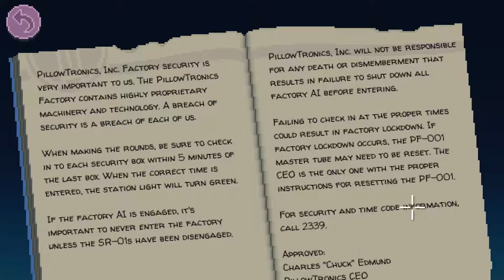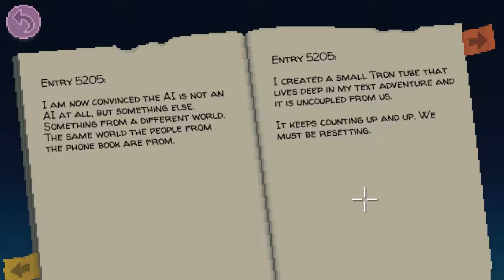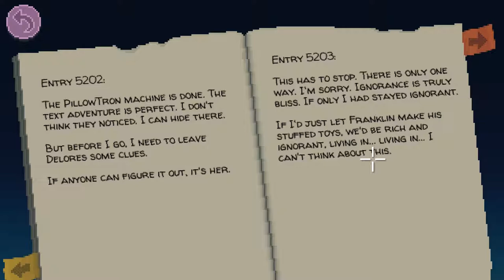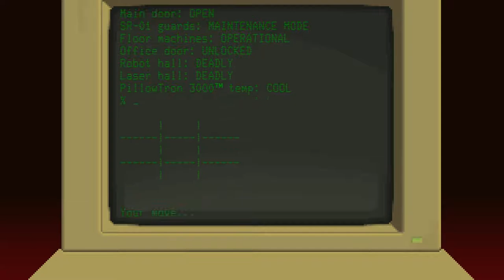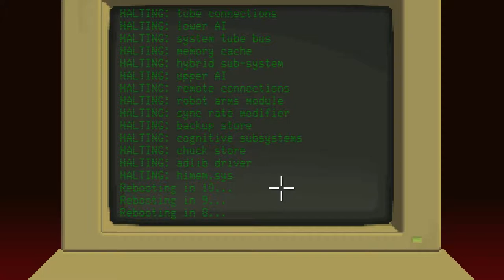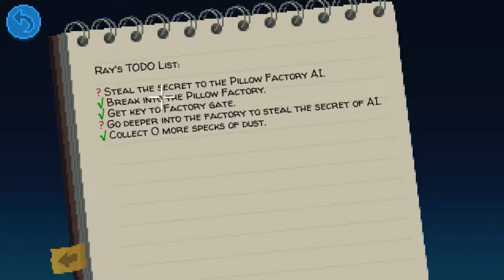Myl Plays Thimbleweed Park Casual 12: THE FACTORY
Everyone makes their way to the factory to find the secrets hidden within! Where are you, Uncle Chuck?!